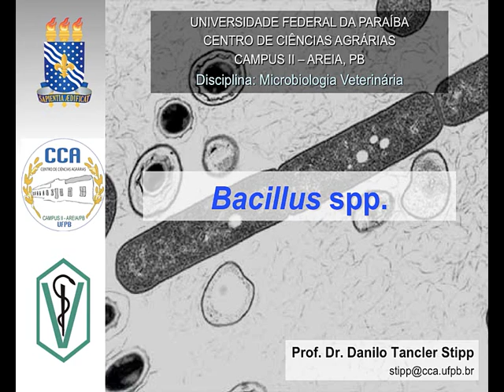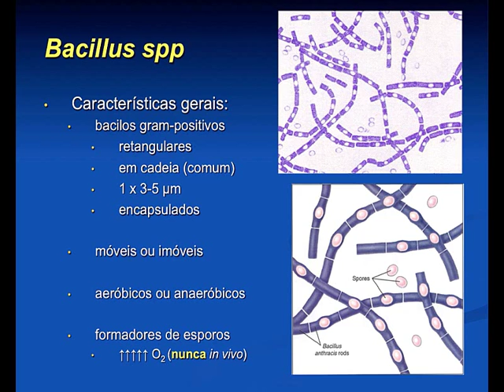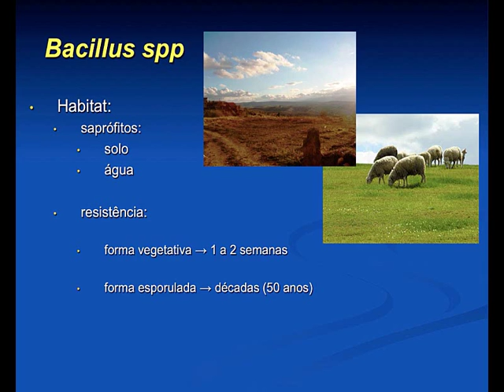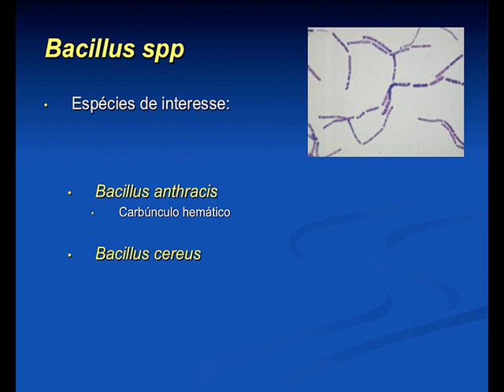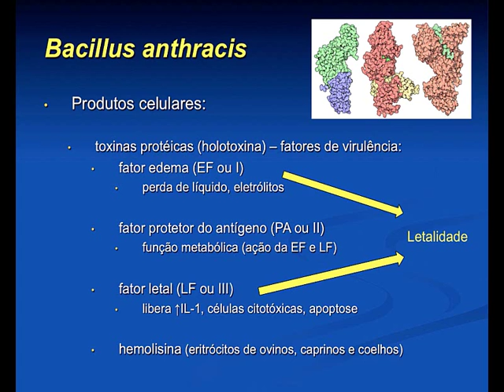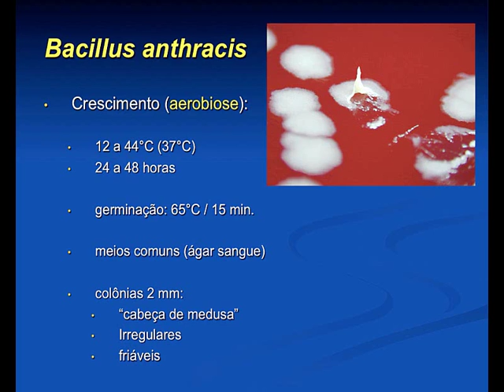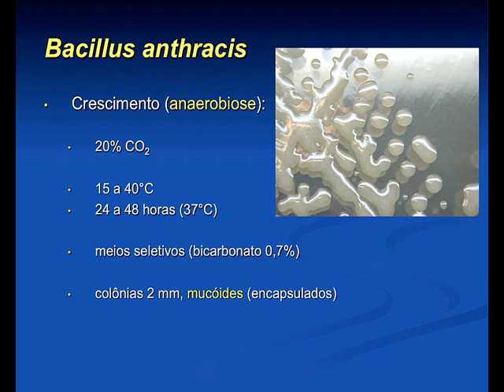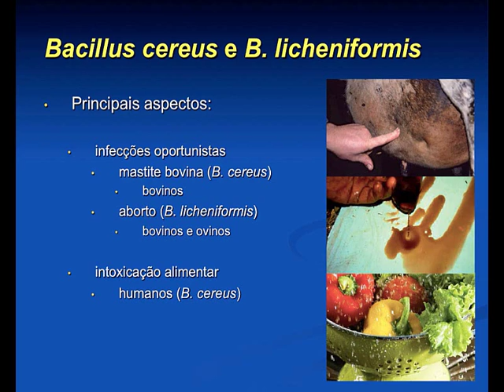Micro Vet 2016.1 Aula #04 - Bacillus spp.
Aula da disciplina de Microbiologia Veterinária para o curso de Medicina Veterinária da Universidade Federal da Paraíba, ministrada em 27 de julho de 2016. Nesta aula apresentamos os aspectos gerais do gênero Bacillus spp.: importância, características gerais, crescimento bacteriano, diagnóstico, fatores de virulência, principais espécies de interesse veterinário.